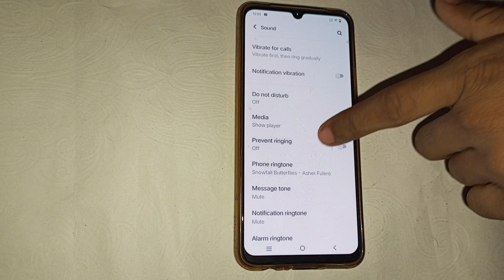Vivo Y01 massage sound setting, how to change massage sound in vivo Y01